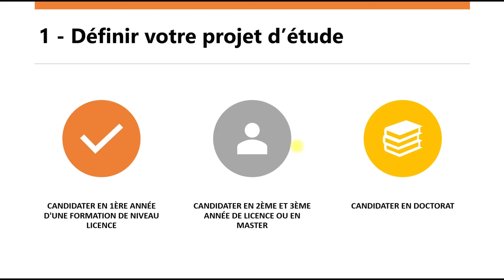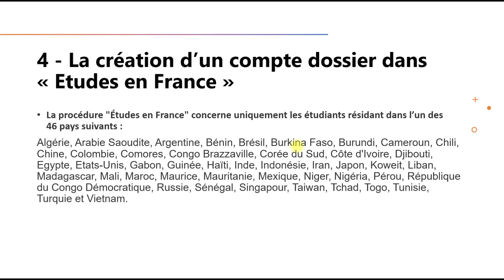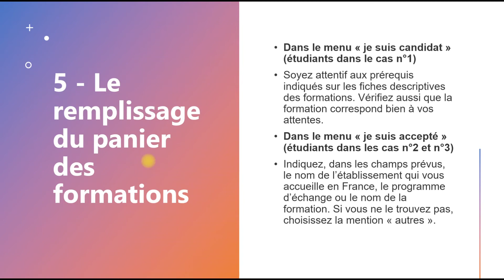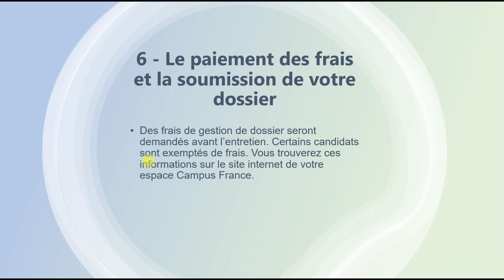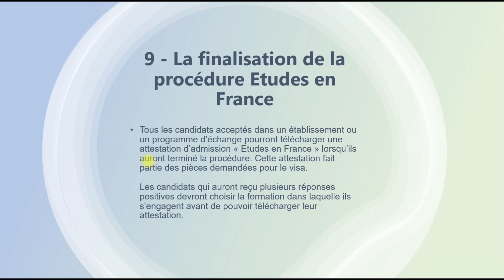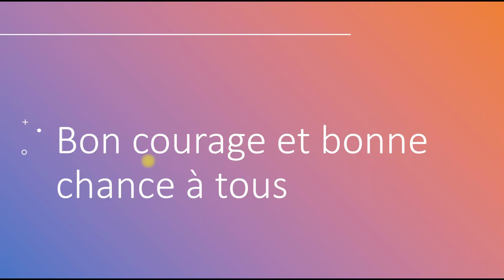Les étapes pour étudier en France